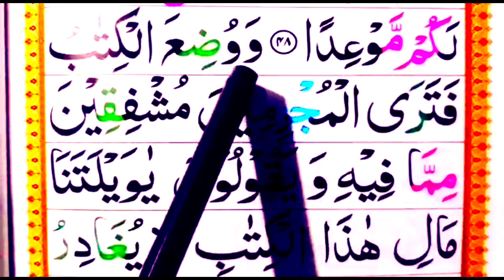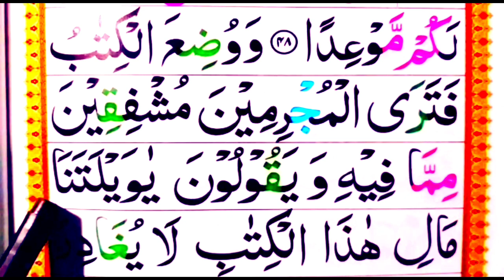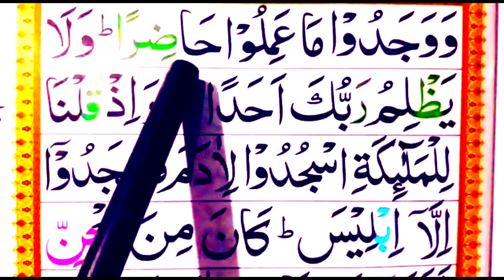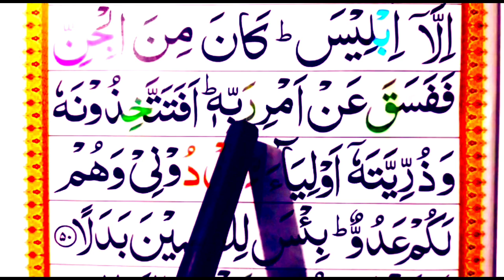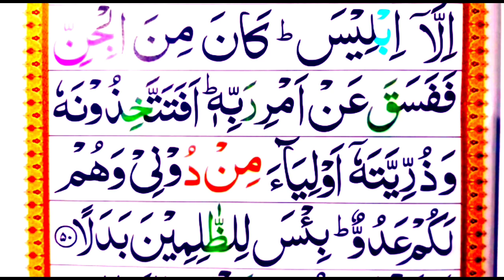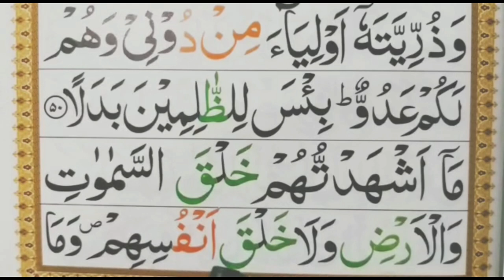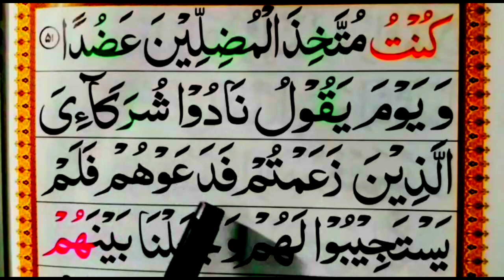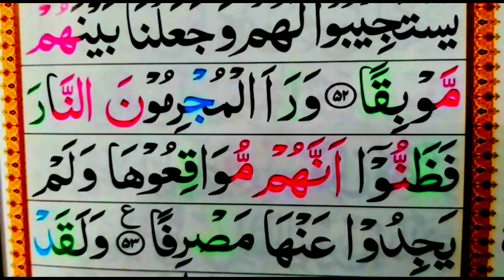Surah al kahaf ||Spelling word by word Surah💜 Learn surah al kahaf||💜Online Quran centre💜Learn Quran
Salam
I Am Qari Haq nawaz welcom to our youtube chennel